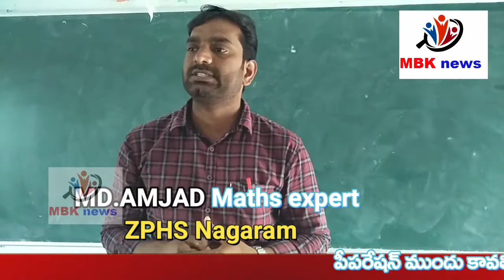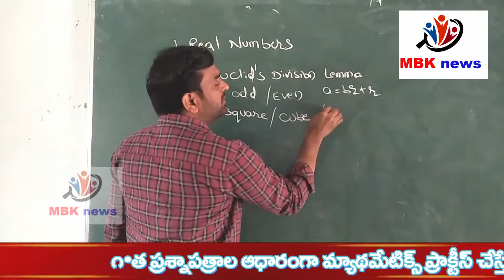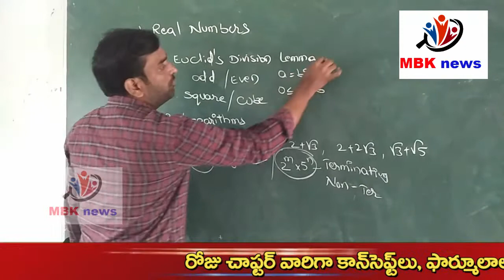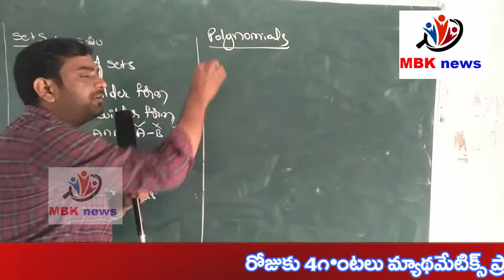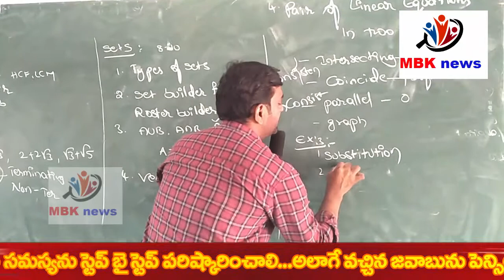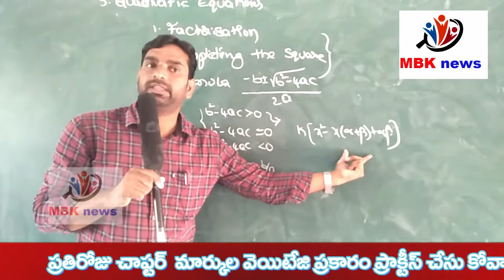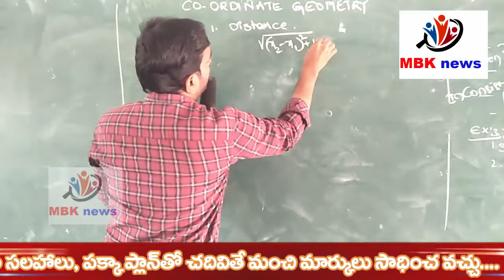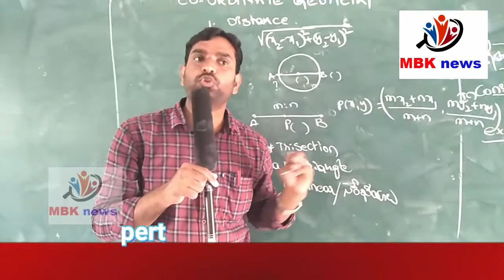10 వ తరగతి maths paper-1 లో 10/10 GPA సాధించాలంటే .....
target SSC March 2020 maths paper-1 లో 10/10 GPA సాధించాలంటే .నిపుణుల సలహాలు